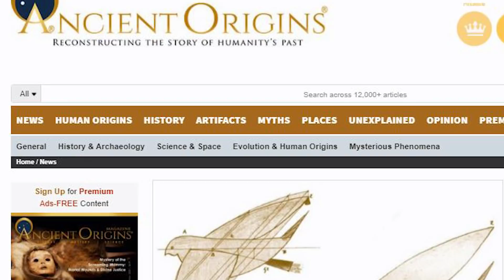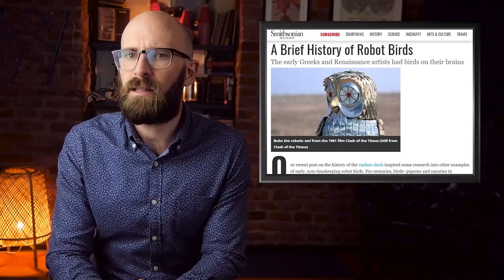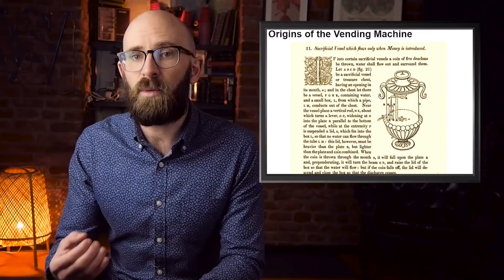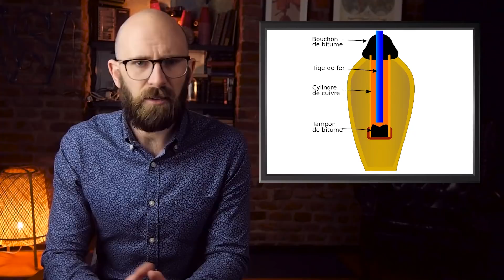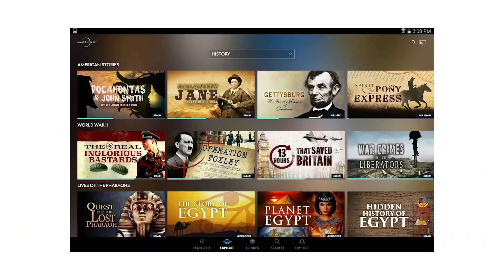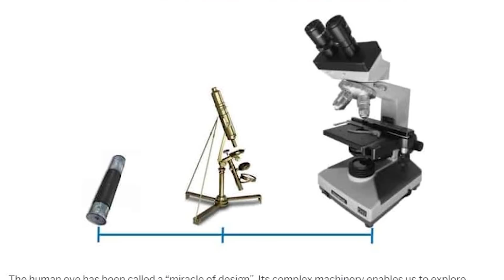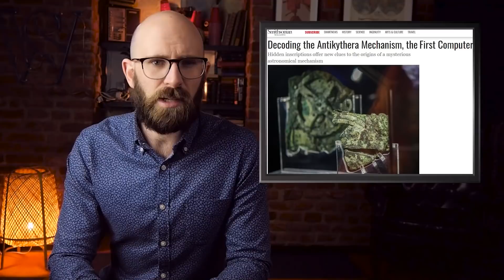Incredible Inventions of Ancient Civilizations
& get an exclusive offer extended to our viewers: an extra month FREE. MagellanTV is a new kind of streaming service run by filmmakers with 3,000 documentaries!

Coming up:

10. Self-Propelled Flight
9. Plastic Surgery
8. Coin-Operated Vending Machine
7. Semi-Automatic Crossbows
6. Batteries
5. Air Conditioning
4. Deep Oil Drilling
3. Microscope
2. Damascus Steel
1. Computers